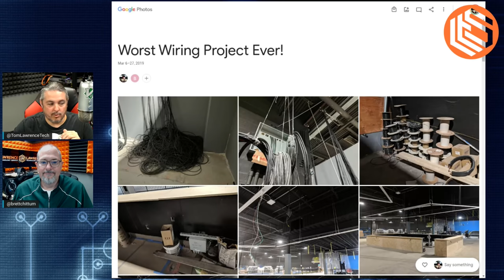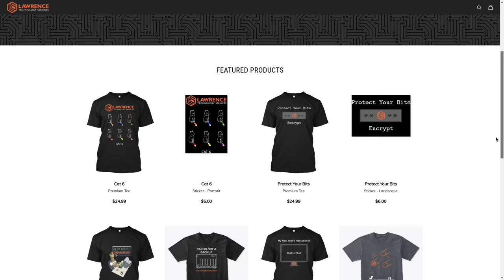Lessons Learned From Cabling Project Gone Wrong...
⏱️ Timestamps ⏱️
00:00 Worst Cabling Project Ever
00:51 How Did we get this job?
03:00 What is a GC?
04:30 Wiring Contracts & documentating changes
12:22 How We Use Contractors
21:25 How we mitigated risks